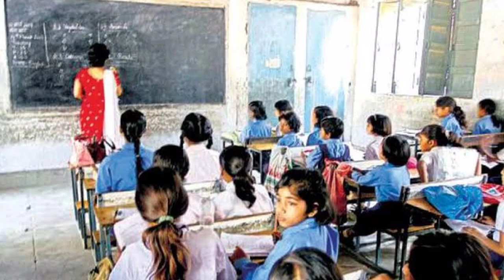Final Year Exam News In West Bengal | হচ্ছে না কোন পরীক্ষা !! মানা হবে না ইউ জি সি এর কোন গাইডলাইন!!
Other search options 👇👇👇👇👇👇

ugc guidelines today

ugc news

ugc new guidelines 2020

final year exam news tamil

final year students exam news

final year exam news rajasthan
final year exam news west bengal
college final year exam news
college final year feeling status in tamil
college final year exam news in tamil
west bengal college exam latest news, college university exam news west bengal
west bengal college exam cancelled,
west bengal college exam cancel,
in this video about university exam latest news 2020 and also west bengal university exam 2020 cancel The final year examinations in college and universities may get cancelled in view of the pandemic situation. The examinations were scheduled to be held in July. But as the number of cases is rising and it does not seem fit to resume normal educational operations, including regular
classes and holding scheduled examinations, the